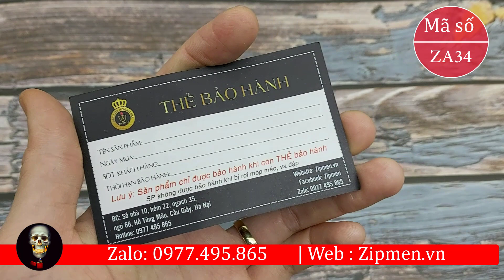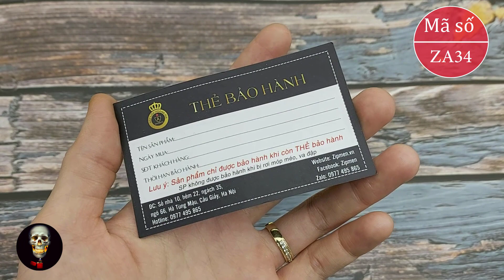Hộp quẹt Zippo armor cao cấp Siêu anh hùng | Zipo Xịn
Cây Zippo armor cao cấp chủ đề siêu anh hùng khắc ăn mòn axit rất bền đang được shop Zipmen ship COD toàn quốc và bảo hành sản phẩm trọn đời.
Mã số SP: ZA34 Zippo armor Biệt đội siêu anh hùng 1tr300K